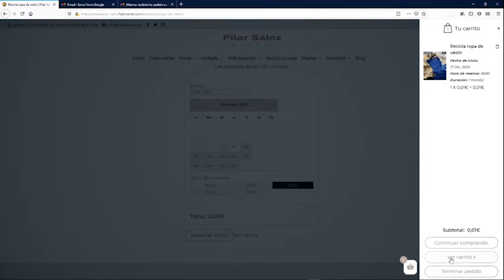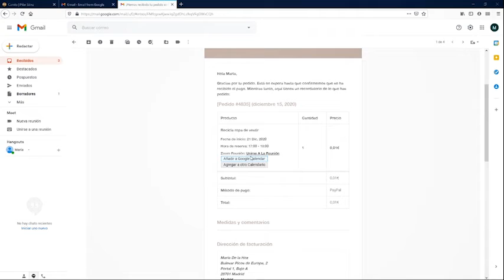PILAR SAINZ - Fashion Talks - Recicla tu Ropa - 2021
¿Tienes ropa y prendas de vestir que ya no utilizas, que no te desprendes de ellas, pero las tienes apartadas en tu armario?

¿Vestidos y chaquetas que por su calidad podrías perfectamente reciclar?
¿Te gustaría transformar tu vestido de novia en una prenda actual, que poder utilizar y volver a lucir?

¿Abrigos con tejidos de calidad que te imaginas con un diseño actual y renovado?

¿Vestidos de fiesta con telas espectaculares muertos de risa en tu armario?

¿Te has imaginado alguna vez lo que harías con una prenda de buena calidad que aún guardas?

Transformamos y re-diseñamos esas prendas de vestir que guardas
para que las reutilices
y vuelvas a estrenarlas.

Pilar Sainz Madrid te ofrece un servicio profesional e innovador de rediseño y actualización de prendas de vestir.

SOMOS DISEÑADORAS y ponemos nuestra creatividad a tu disposición, para que juntas fomentemos un consumo responsable y sostenible de nuestra moda.

“ Innovar es reutilizar y reciclar algo antiguo y crear con ello algo nuevo”